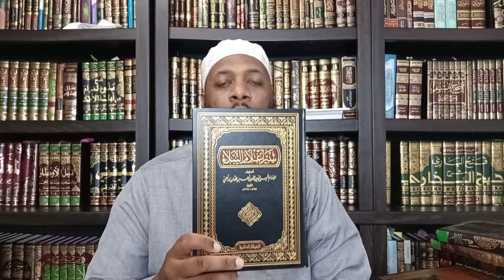Impactful Moments: Collecting Books | Najeeb Al Anjelesi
Please support the dawah efforts conducted by Najeeb Al Anjelesi. Here’s how you can help:

Support the Talha Islamic Ministry a non-profit organization established for the purpose of improving the religious worship, education, and well being of the Muslim community within inner-city and under privileged areas.
Zelle
Google Pay
Transfers can be made using all of the above mentioned with the gmail address being the recipient.

To contact the Talha Islamic Ministry, send an email to the address listed above.